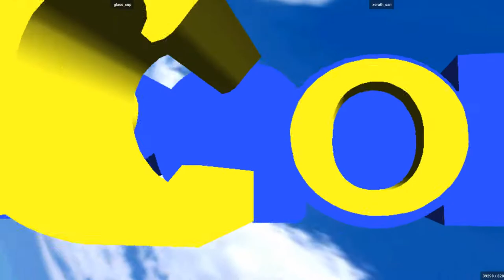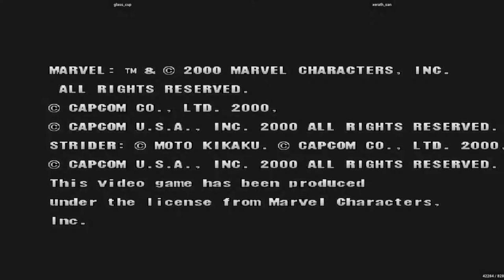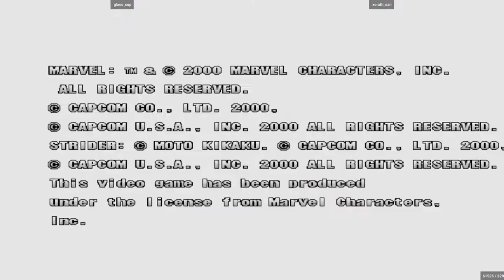Marvel vs. Capcom 2 (DC) - glass_cup VS xerath_san